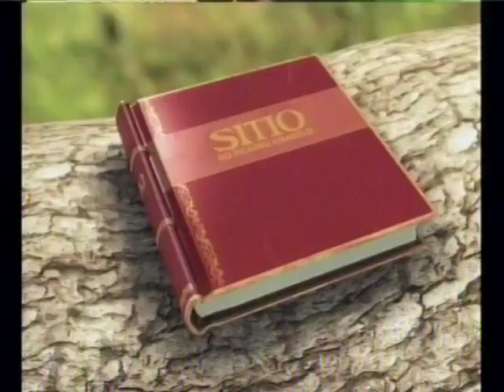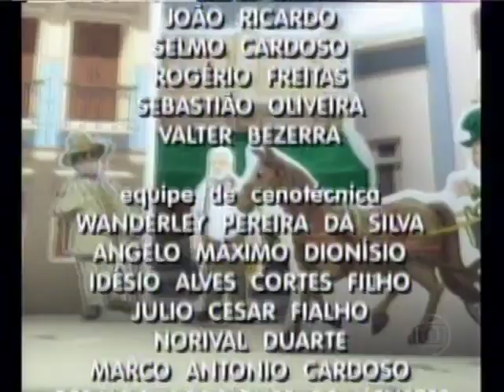Sítio do Picapau Amarelo 2005 - Capítulo 140 (Completo)